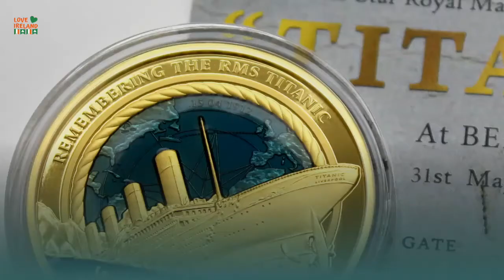County Antrim Northern Ireland - Top things to do and see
County Antrim (named after the town of Antrim, from Irish: Aontroim, meaning ‘lone ridge’, [ˈeːnˠt̪ˠɾˠɪmʲ]) is one of six counties that form Northern Ireland.

Adjoined to the north-east shore of Lough Neagh, the county covers an area of 3,046 square kilometres (1,176 sq mi)[6] and has a population of about 618,000. County Antrim has a population density of 203 people per square kilometre or 526 people per square mile.[7] It is also one of the thirty-two traditional counties of Ireland, as well as part of the historic province of Ulster. – Wikipedia

Here are some of the Top things to do in County Antrim
Visit Belfast City
Follow the Game of Thrones® Trail
Stop for a Game of Thrones® Tea
Glenariff Waterfall Walk
Giant’s Causeway
Dunluce Castle
Carrick-a-Rede Rope Bridge